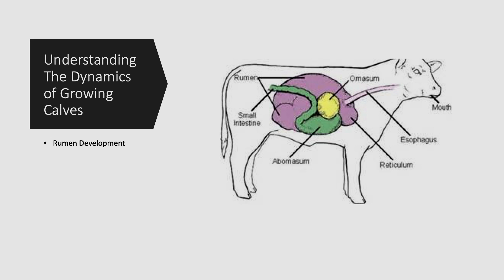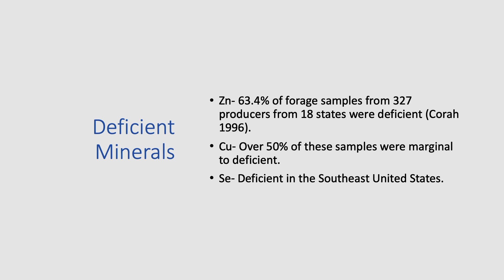AG etc 09262019 Cattle U Frank Goedeken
Hey. I am Frank Goedeken.  I Just got done talking about background in rations, and what makes a good background in ration versus a not so good background in ration. In feed yards all the time we talk to managers that are frustrated. The cattle come in, some are no problems, perform well, and the same cattle from a different background will have maybe up to 10% death loss don't perform as well, and definitely don't have as nice carcasses.
What are the key points to look at. One we've got to realize that we're taking young animals and developing the rumen and making those into ruminants, not necessarily just bringing them in and locking them up and feed them. One of the other key points is, not to have stress. Think about if you will run in cattle through a shoot with a hotshot is stressful, that may affect the effectiveness of vaccine. Giving the cattle a better environment, a better pan, plenty access to water feed. All those things reduce stress because they miss mama. Their digestive tracts not set up to handle this feed, and every bug known to man is going to attack them. We have some issues to start with. As we develop the rumen, we have to think about what diet we feed, and we try to feed a diet that's roughly 35% to 50% roughage.
Energy levels, well, around 50 to 54 energy. This allows the animal to eat and not have a diet that's really high and roughage that he can't digest properly because its digestive tracts not developed yet. In doing so, getting good nutrition in the animal that allows him to recover from the stress of waning, the stress of transport, and also may recover from nutrients that they're deficient in. Getting them to eat a balanced diet is very critical. Part of that is mineral nutrition.
Some K-State data that we reviewed, over 60% of the forage samples from 18 states was deficient in zinc. We need to make sure the zinc levels are adequate. Copper is another very important trace mineral. With all that in mind, we can't get that all done with just wet distillers and hay, it doesn't work. Some of the grill good feedstocks that we have or the silage products, especially corn silage, and feeding those in a well-blended, mixed diet with the right nutrients gets us the best opportunity for those cattle to grow, do well and not get sick.